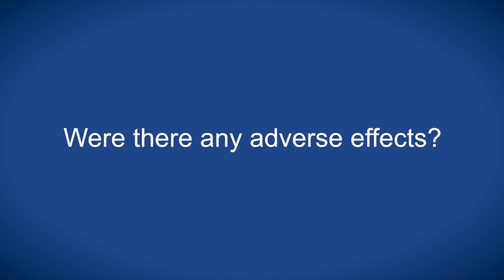Atezolizumab in metastatic TNBC: Long-term clinical outcomes and biomarker analyses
Prof Schmid speaks with ecancer at AACR 2017 about the results from 150 triple negative breast cancer patients treated with atezolizumab.

He highlights the best response to atezolizumab was among those receiving it as a first line therapy, and that the duration of response can reach up to 21 months.

Median overall survival in the study remained at ~9 months, though responsive patients survival reached up to 2 years, which Prof Schmid describes as small subgroup.

He goes on to describe his hopes for combination therapies which can deliver the same survival benefits to more patients.